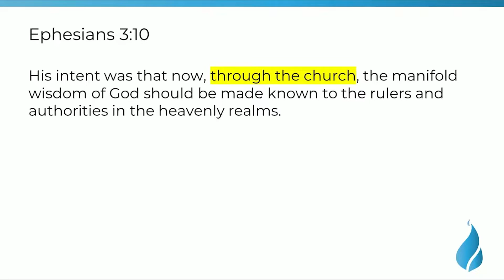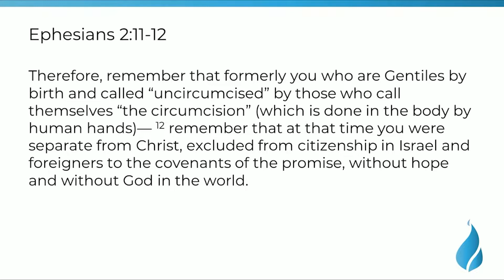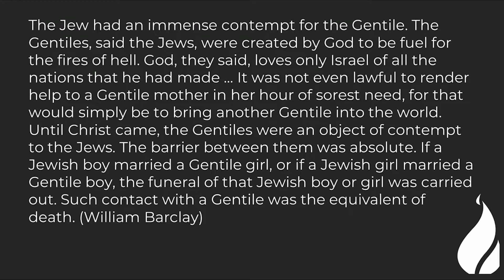SWEC DNA 2 - Community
SWEC seeks to build a multigenerational and multicultural gospel community. Listen to see what this means for us as a church and for you.